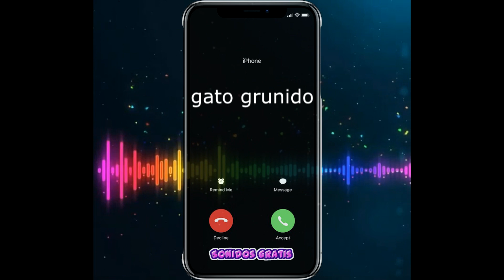Descargar Sonidos gato grunido mp3 gratis para celular | Sonidosgratis.net